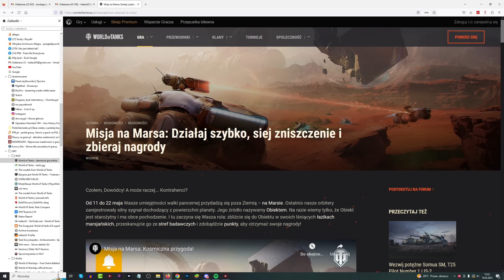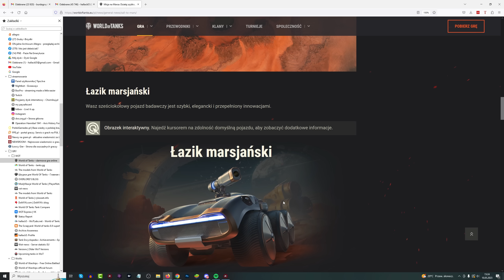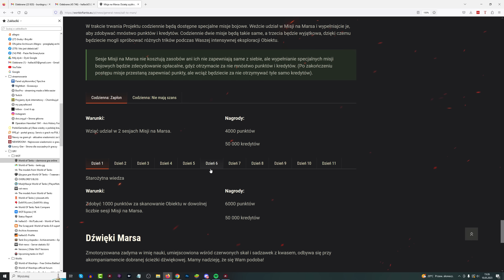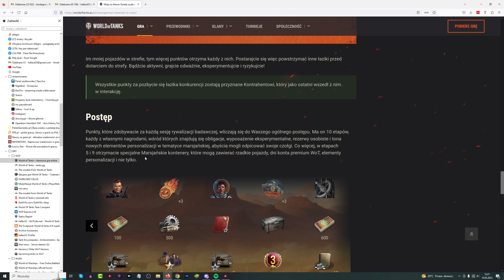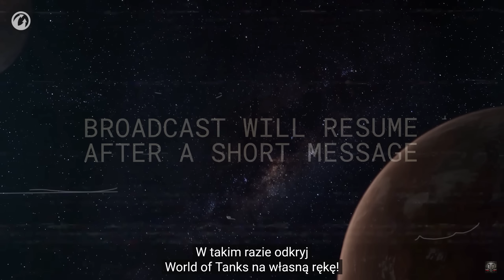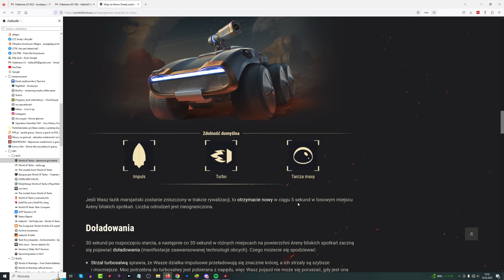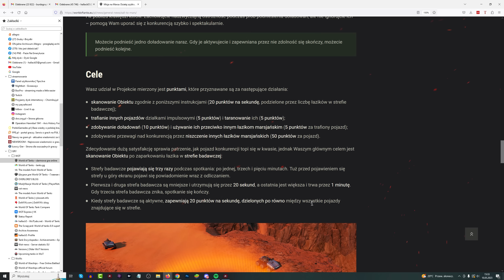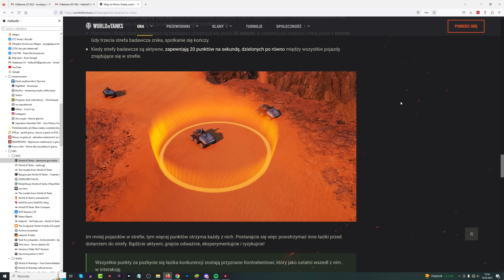Misja na Marsa w World of Tanks